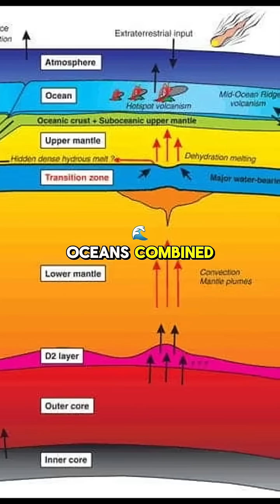Scientists Found an Ocean Deep Inside the Earth? 🌍💧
What if there’s more water beneath Earth’s surface than in all the oceans combined?
Scientists have discovered a massive water reservoir 700 km deep under the Earth’s crust — hidden from the world.
Could life exist there? 🌍💧